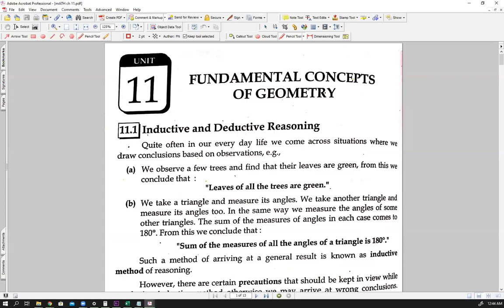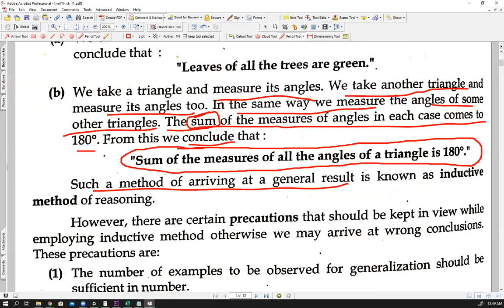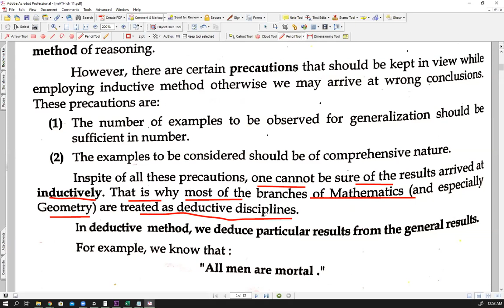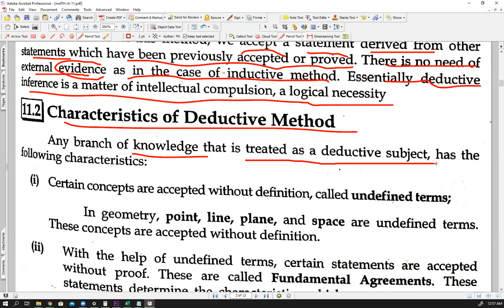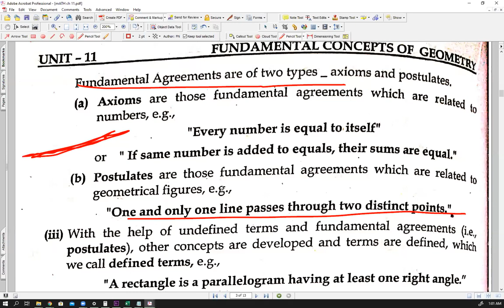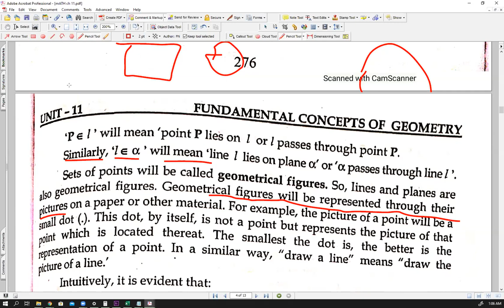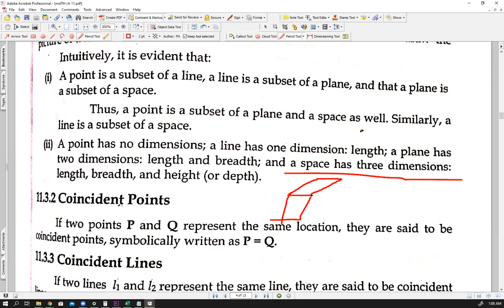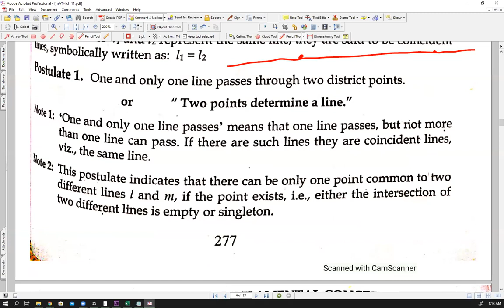Fundamentals of Geometry1| Maths for class X Matric YR-10 | Sindh Board | Matric Maths Karachi Board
CH-11 Part-1 Fundamentals of Geometry1| Maths for class X Matric YR-10 | Sindh Board | Matric Maths Karachi Board